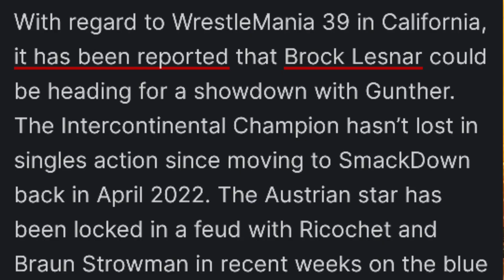Brock Lesnar RETURNS On SmackDown ! Roman Reigns LEAVE WWE | MITB HIGH Price | John Cena SURPRISE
00:00 INTRO
00:55 SMACKDOWN VIEWERSHIP THIS WEEK
01:44 JOHN CENA MAJOR PLAN'S IN FUTURE
02:39 MONEY IN THE BANK 2023 High TICKETS PRICE
03:46 WWE Raw SOLD OUT
04:35 Roman Reigns LEAVE WWE
05:40 BROCK LESNAR RETURNS ON SMACKDOWN
07:18 OUTRO
07:37 BLOOPERS

Queries Solved:-

1. Brock Lesnar Returns On SmackDown
2. WWE Raw SOLD OUT
3. Roman Reigns LEAVE WWE
4. John Cena SMACKDOWN Secret
5. Money IN THE BANK 2023 TICKETS
6. WWE Royal Rumble 2023